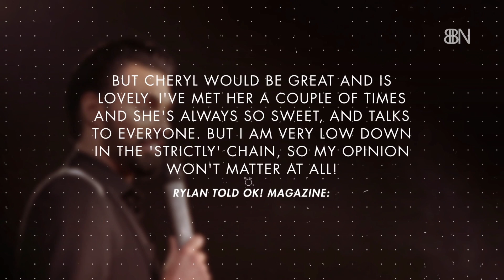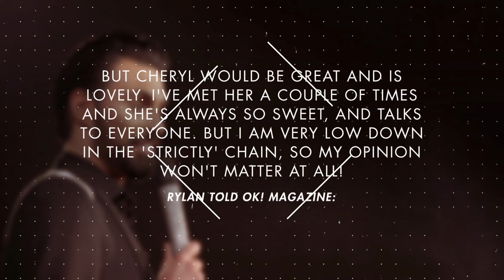Rylan Clark-Neal's Opinion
This would be his choice.